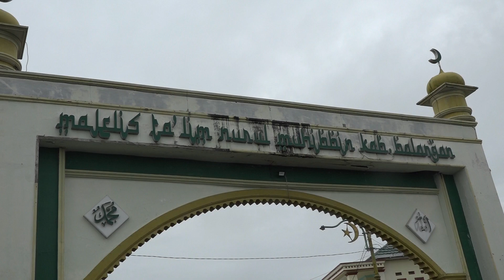Silaturahmi Kapolres Balangan ke Pimpinan Ponpes Nurul Muhibbin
Menjaga Hubungan baik antara Ulama dan Polri sebagai upaya menjaga stabilitas keamanan di kabupaten Balangan.